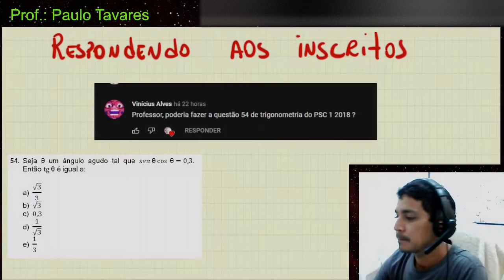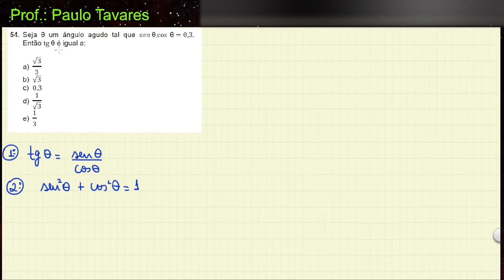UFAM - PSC - 2018 - 1♥ ETAPA - QUESTÃO 54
Seja @ um ângulo agudo tal quer sen@ . cos@ = 0,3. Então tg@ é igual a:

Respondendo aos inscritos que irão fazer o PSC- ufam...desejo a todos uma boa sorte e sucesso em sua caminhada.